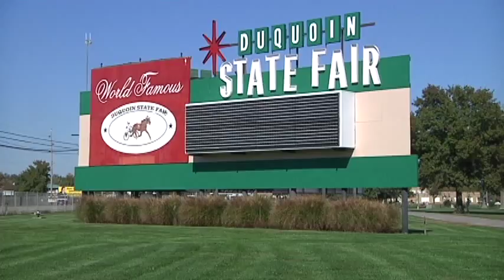Du Quoin State Fair Arena Issues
The state of Illinois spent millions building a multi-purpose facility adjacent to the Du Quoin State Fairgrounds.  However, some worry that the state wasted their money.